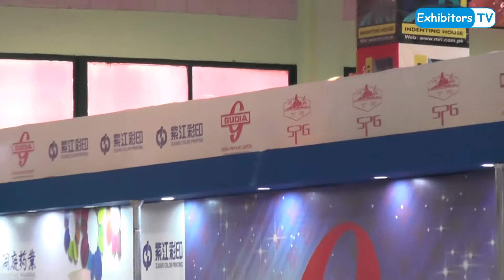Gudia Private Limited Leading Indenting Company of Pakistan at Health Asia 2019